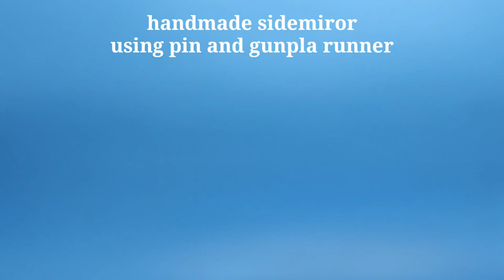custom hot wheels mazda rx-7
mazda rx-7
wide body using epo putty
hand made side mirror
ferrules 1.5mm for exhaust pipe
recast inter cooler
water slide decals for license plates
hand made tow strap
4 spokes wheels rubber tires

paints
primer grey by bosny paints
white by zurc paints
tx green bt zurc paints
clear gloss top coat by armored komodo